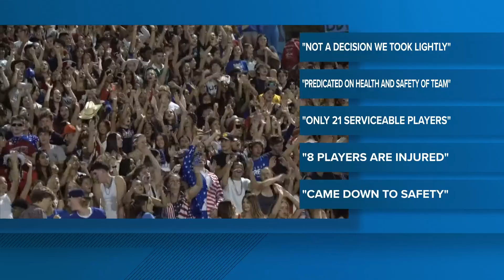Davis High School's forfeit against Folsom High School comes down to safety of players | Officials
The matchup with the Blue Devils was supposed to be Folsom High School's homecoming game.